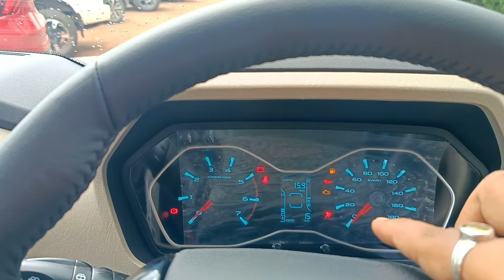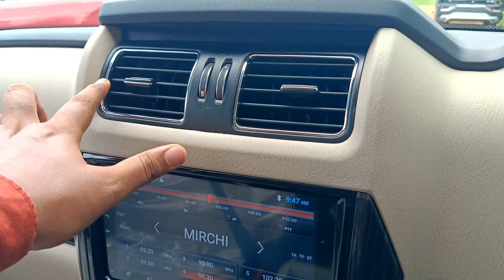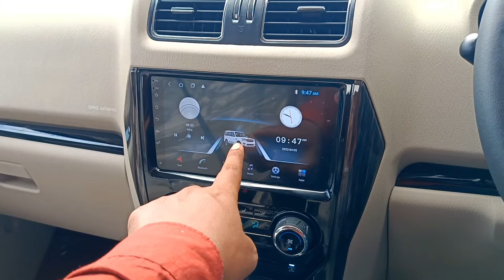Mahindra Scorpio Classic S11 Full Detailed Review Black Scorpio Classic S11 ❤️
Mahindra Scorpio Classic Comes In 2 Variant
S
S11
Only Available In Single Engine Option 2.2 MHawk
Only Available In Manual Transmission 6 Speed
This Is The Review Of Mahindra Scorpio Classic S11 Black Colour ❤️